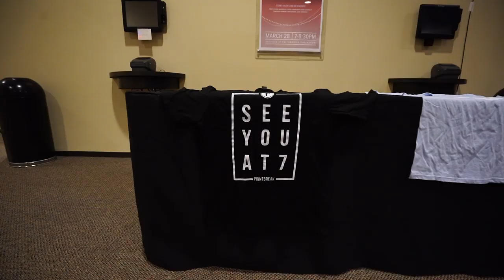Faithbridge 20 - Generational Relevance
Celebrating God's work in 20 years at Faithbridge, we look back at our student ministry's start and where it is today, and our commitment to sharing the Gospel with generational relevance.